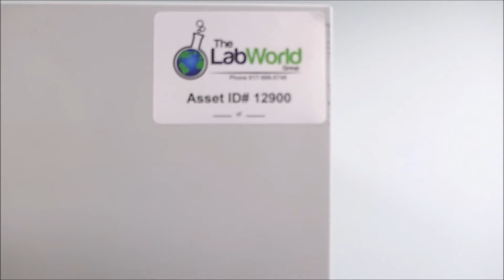Thermo Revco Refrigerator REL2304A21 for sale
Thermo Revco Refrigerator REL2304A21 is available from The Lab World Group.